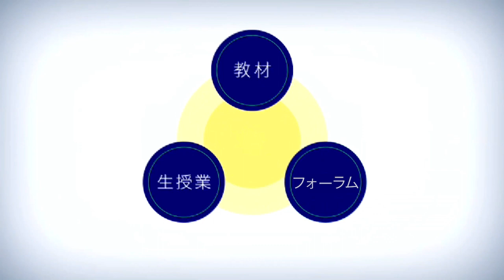コロナ後の世界をどう生きていくべきか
N予備校の講師が、これまでの経験を活かして、オンライン映像授業ならではのコツやメリット、失敗談を語ります。
その他、予備校講師として今まで経験した面白トークなども満載です。
突然のオンライン授業対応に戸惑っている先生方だけでなく、学校が休校になって、困っている受験生に向けて勉強法も盛り込んでいます。ぜひ、先生・生徒問わず、ご覧ください！

【出演講師】
中久喜 匠太郎(英語)
高橋 廣敏(現代文・小論文)
内藤 法胤(物理)
中島智朗(公民)